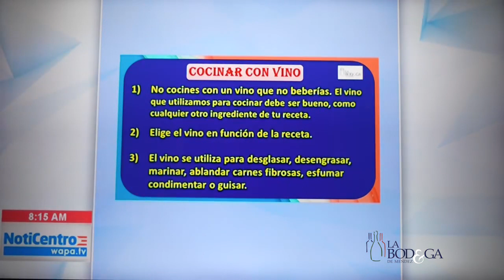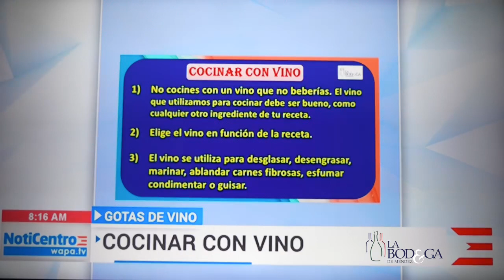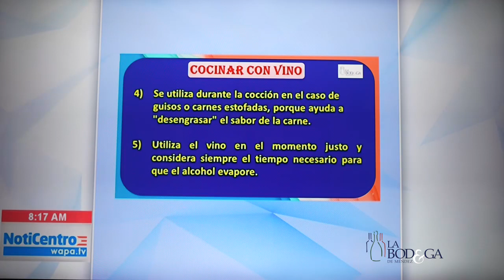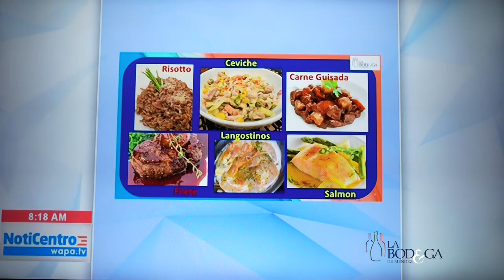Cocinando con Vino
En Gotas de Vino: ¡Sandro desvela los secretos de cocinar con vino 🥘🍷! Descubre cómo transformar tus comidas en creaciones culinarias con el toque perfecto de vino.